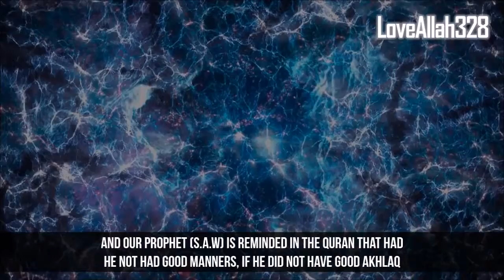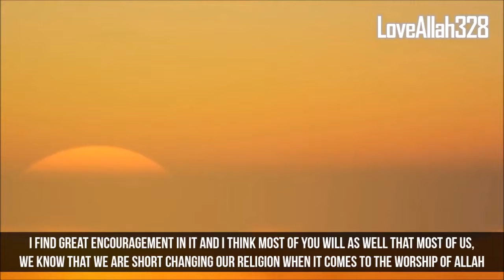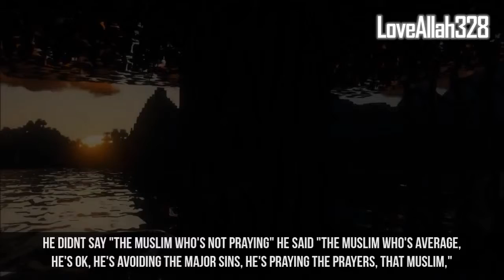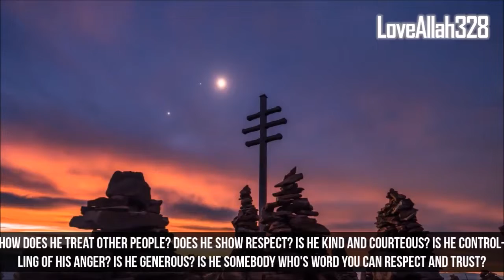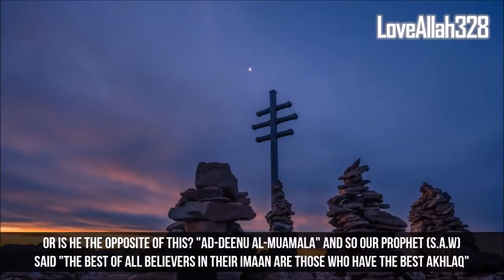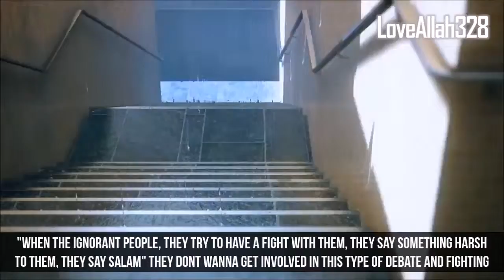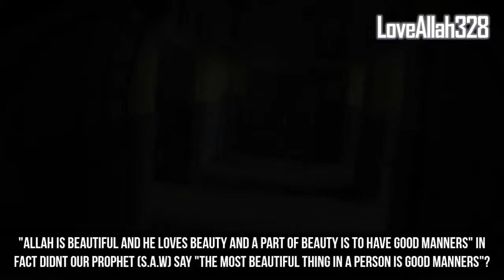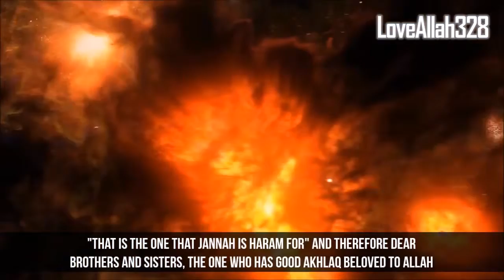This Deed Puts You With the Elite Group of Allah